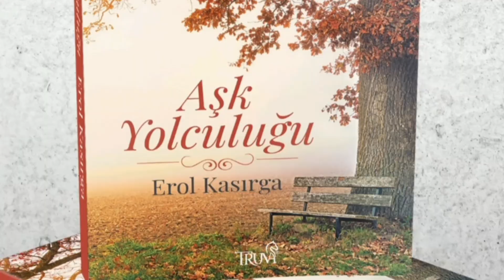Seslendiren: Nalan Engin - Şiir: Serpil Yalçın - Neyleyim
Şiir: Serpil Yalçın
Seslendiren: Nalan Engin
Neyleyim